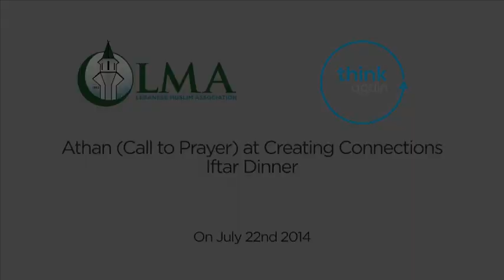Creating Connections - Adhan - Shaykh Mohamed Harby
A beautiful Adhan by Shaykh Mohamed Harby during the month of Ramadan in 2014 to announce the Breaking of the Fast and Maghreb Prayer.